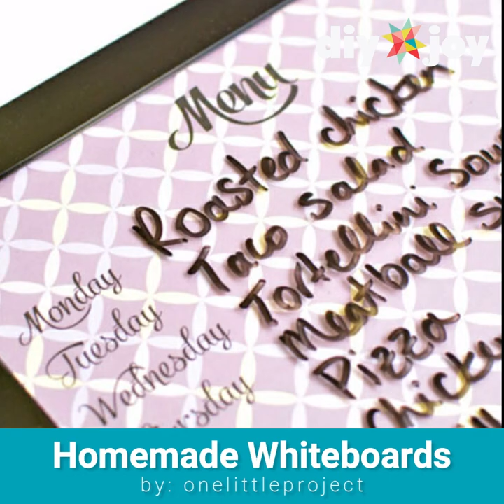41 Easy DIY Projects and Quick Crafts Ideas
41 Easy DIY Projects and Craft Ideas | DIY Joy Projects and Crafts Ideas
Love crafting and making cool DIY, but find you never have enough time to make something cool?
 We found some awesome DIY projects that are super easy to make, but really lovely, too. Never fear another crafting fail where you waste so much money on a project that does not turn out right. Make one of these tried and true ideas for a cool last minute gift or instant home decor update. Complete with easy to follow step by step tutorials, these no-fail crafts are sure to please everyone and with the holidays are coming up faster than I thought they would, and my budget does not always accommodate all the people I need to give gifts to. By the time Christmas gets closer, I find myself needing to get creating with quick, easy and cheap DIY gift ideas. I probably end up making at least 20 things every year the week before Christmas, so many that my friends call me the Craft Queen. Should be last Minute Gift Queen, though. I have a secret stash of DIY ideas that I use as my go to when it comes to cute DIY gifts on a budget, 50 of them. This year, I decided to share it with all you guys so you can also share the gift-giving love.